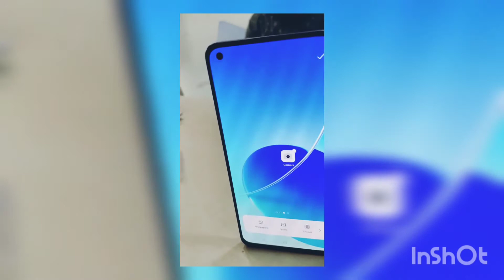Oppo Reno 6 5G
opporeno65g launching on 30 July